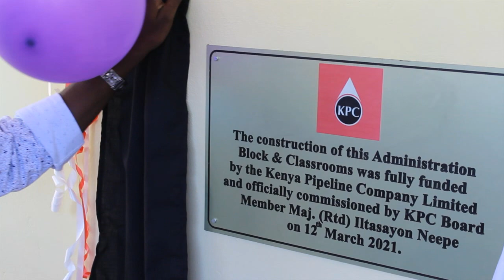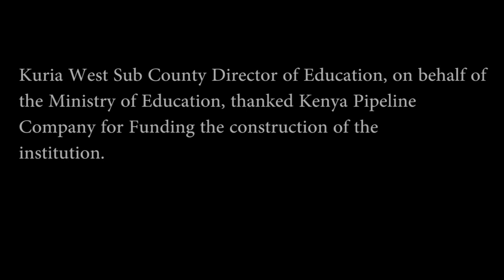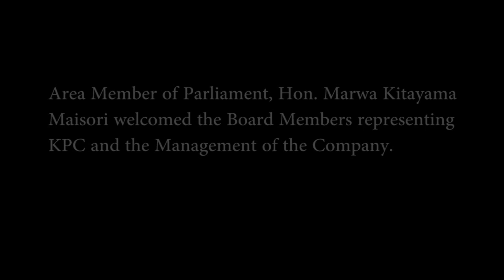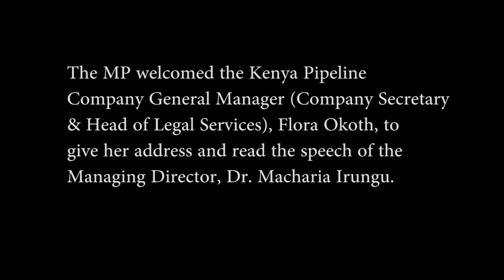Kuria East | Hon. Kitayama with KPC Board members commissioning Masangora girls' sec.